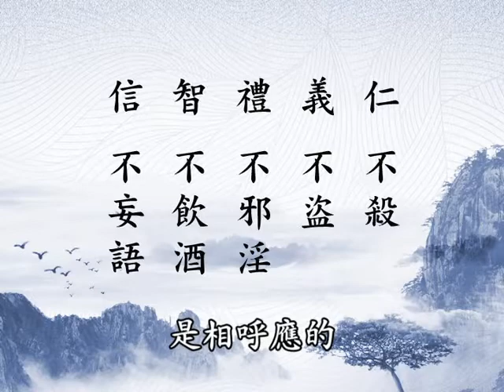《太上感應篇》心得分享 第22集 成德法師主講｜蔡禮旭老師